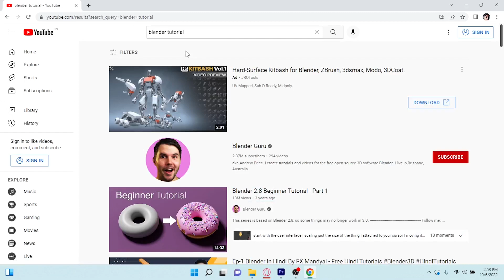Where should you learn graphic designing?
from where you should learn graphic designing? from YouTube or from Online Courses?

For any Inquiry and business

Thanks!